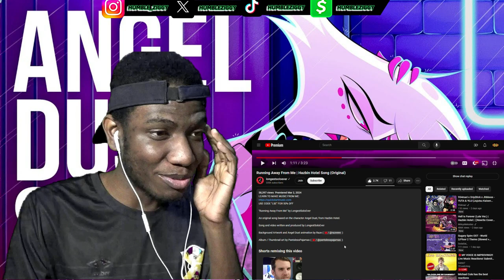FIRST TIME REACTING TO LongestSoloEver - Running Away From Me (Hazbin Hotel Song)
Today I'm Reacting To @longestsoloever - Running Away From Me (Hazbin Hotel Song)